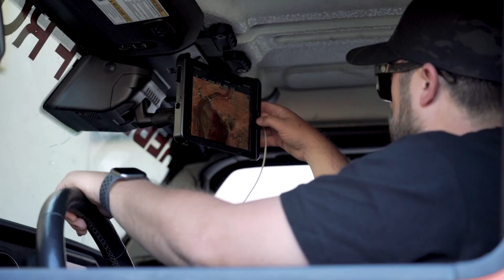We Head To The Top Of The World - Rebel Off Road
Check out our trail run on Top Of The World with some of our close friends. We recently took a weekend vacation and dropped into Moab to get some much needed rock crawling.